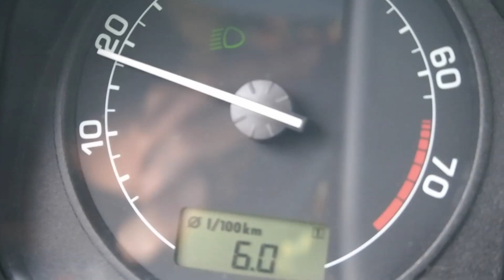Díl 3. Maroko a povodně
Cesta z Tangeru do hor za Marakéšem, kde nás v noci překvapil déšť a ráno povodně.